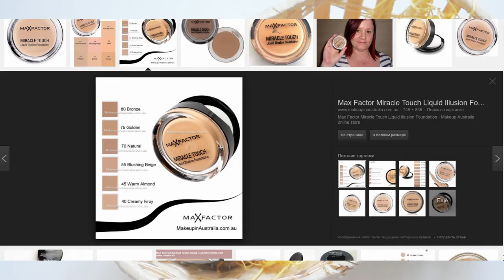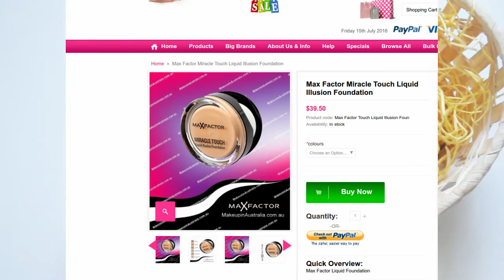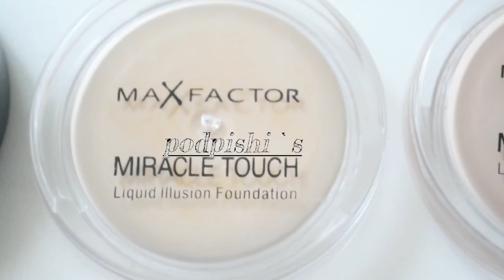MAX FACTOR MIRACLE TOUCH liqid illusion foundation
НЕужели... неужели это произошло со мной за последние пять лет - я нашла КОСМЕТОС!!! который делает чудеса.
Я бы не поверила дифирамбам сама.
Если бы  в жару сейчас не смотрела на свое лицо.  Которое к вечеру не потеряло своей привлекательности за день тон не впитался с ними ничего не случилось.
Я взяла в оттенках 40-45-50... Это то что мне всегда было надо.